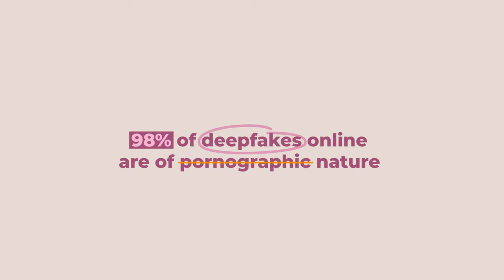Jess Davies Talks Online Toxicity, S*xualizing Women & Catfish Stories | HUSHED Ep8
This week, Shannon Singh chats with Former Glamour Model, Campaigner and Presenter, Jess Davies, where they chat about how toxic cancel culture is and the power of social media for influencers in the current day, especially the leaking of their content and intense harassment. Jess and Shannon also discuss the shocking introduction of deepfake p*rn in this day and age, as well as the judgement of OnlyFans creators and Glamour Models. This episode is a powerful one!